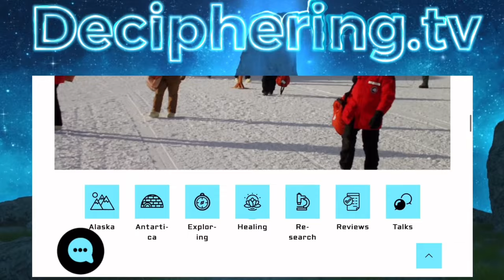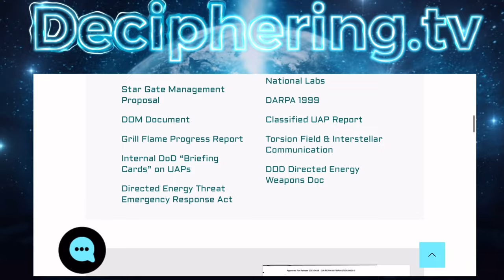4th of July UFOs Compilation: UFOS / UAPS Seen During Fireworks on 4th of July.